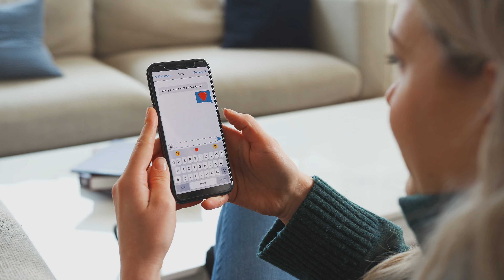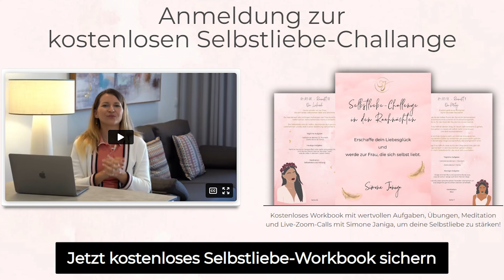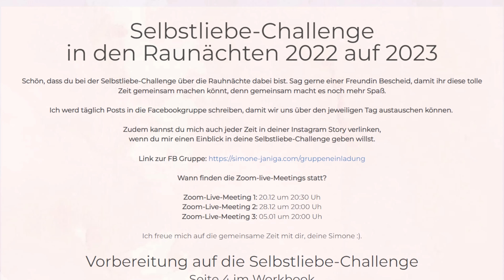In 14 Tage deutlich mehr Selbstliebe (wichtig für eine Beziehung auf Augenhöhe)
deine Simone ♥